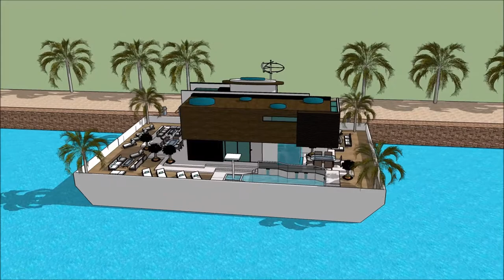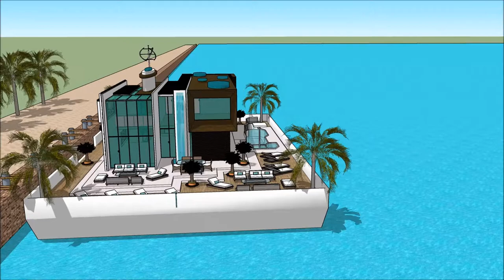PLOVOUCÍ DŮM LOĎ INTERNATIONAL PRAGUE BOAT SHOW FOR BOAT’ PRAGUE – ATLANTIC MARINE Yacht Show 2018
The houseboatzania launching an innovative high-end luxury yacht houseboat home design potentially as a display of exhibition of the PLOVOUCÍ DŮM LOĎ INTERNATIONAL PRAGUE BOAT SHOW FOR BOAT’ PRAGUE – ATLANTIC MARINE Yacht Show 2018  .

The collection of the Houseboatzania concept of PLOVOUCÍ DŮM LOĎ INTERNATIONAL PRAGUE BOAT SHOW FOR BOAT’ PRAGUE – ATLANTIC MARINE Yacht Show 2018   consists of high luxury and architectural art pieces in minimalism combined with living on the waterfront of the harbour of

The houseboat yacht design has the basis to sustain living with high standards and contemporary structural design at PLOVOUCÍ DŮM LOĎ INTERNATIONAL PRAGUE BOAT SHOW FOR BOAT’ PRAGUE – ATLANTIC MARINE Yacht Show 2018   with numerous of prospects for excessive living and celebrating the desire of life worldwide: